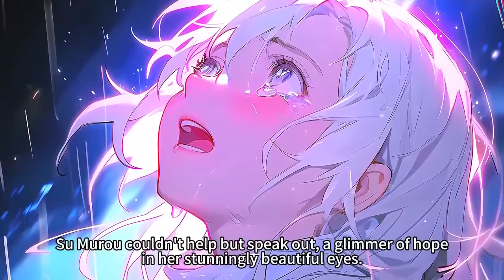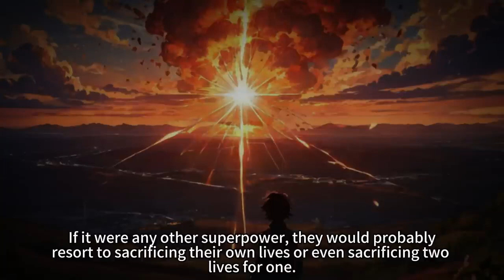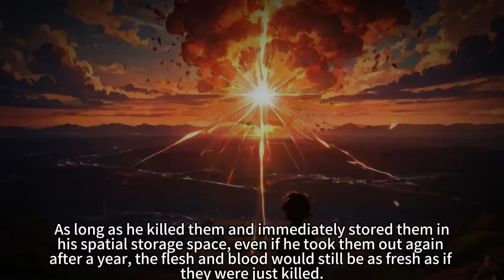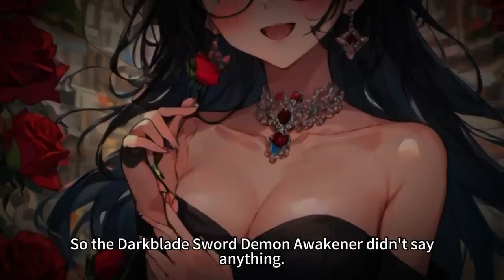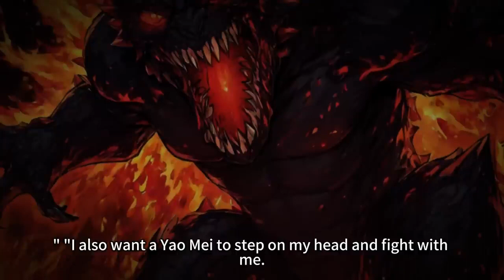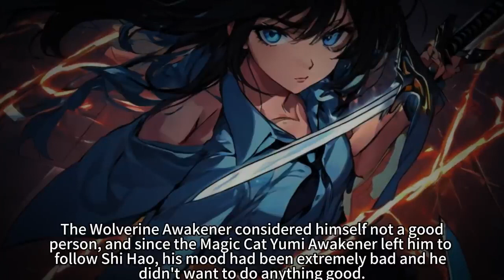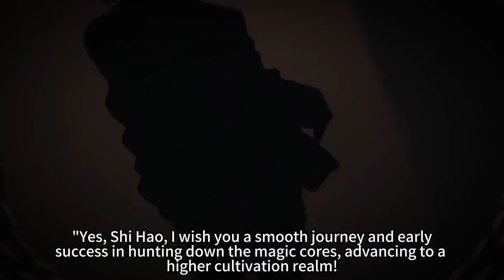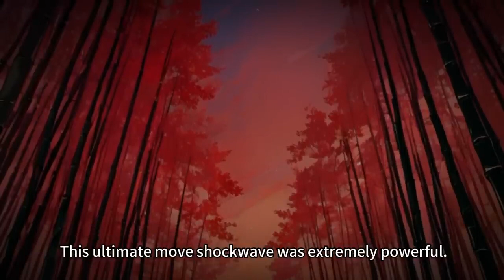In this world everyone awakens superpowers based on their online social media nicknames.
In this world everyone awakens superpowers based on their online nicknames if your name is superman you inherited the power of superman.